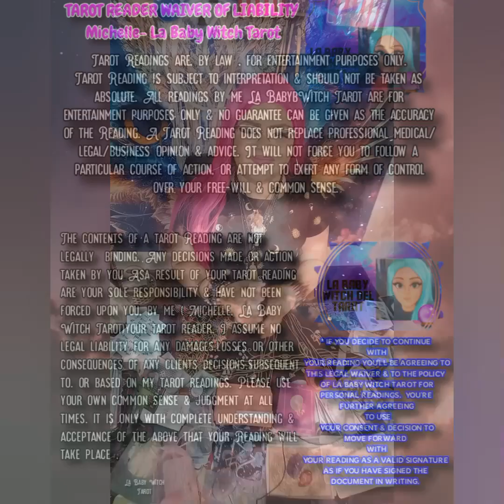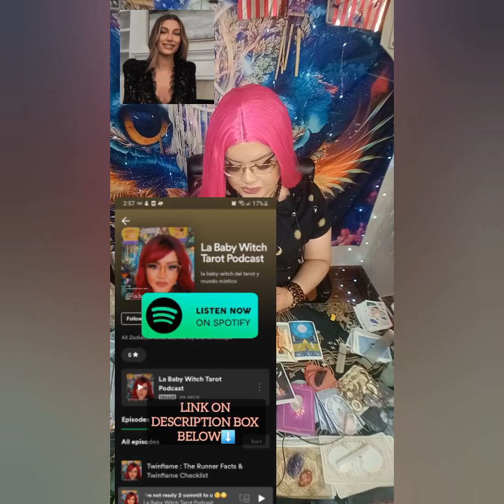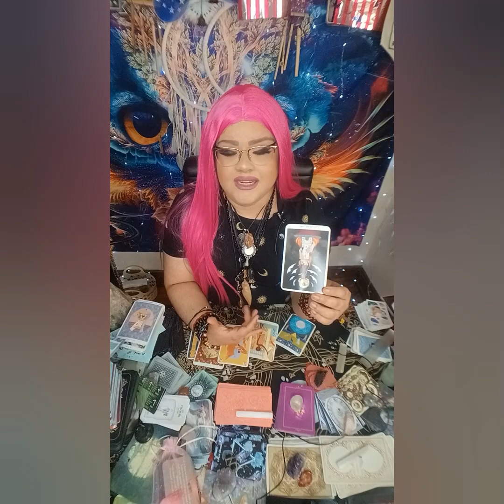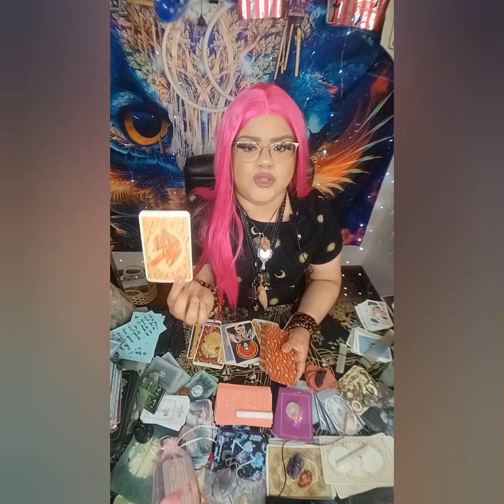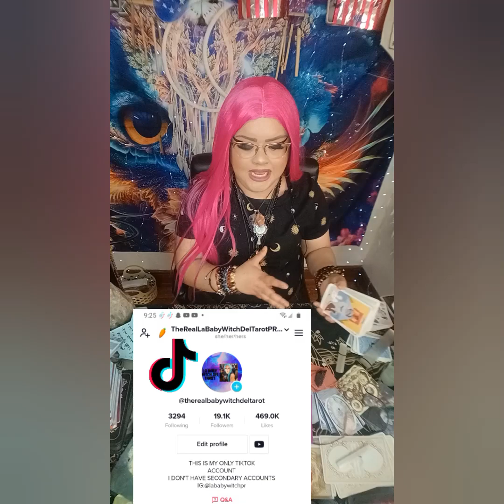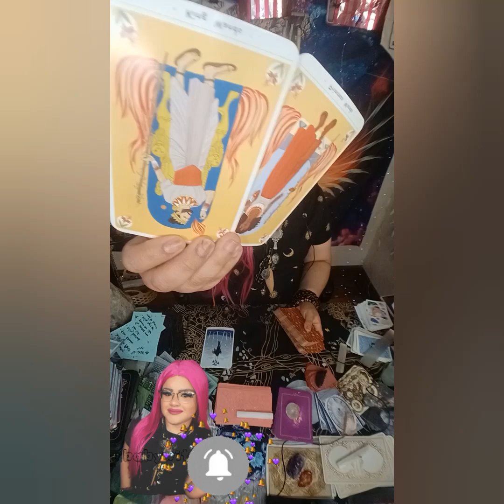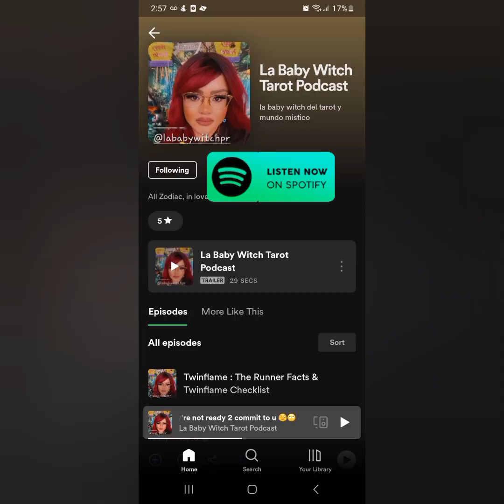MARRIED BUT SINGLE ⁉️ CHEATING SCANDALS ‼️ SECRETS COMING TO LIGHT‼️SHE TRIED HARD 2 HIDE THIS‼️🍿🚨🔥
5656 S Packard Ave Ste 200
Michelle Abraham

🛒 Amazon Store Front: